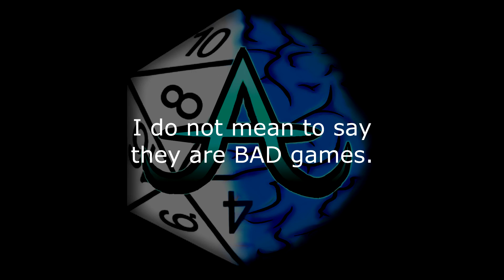VEDA 18 - Day 06 - Steam Powered Artimage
Artimage found some notable game balance in his progression through miniatures games. How does this one stack up in his desires?